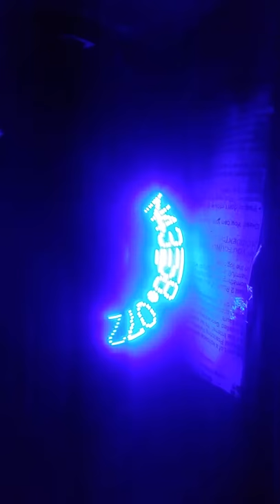Gadget Cache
very cool gadget cache in cobourgh canada